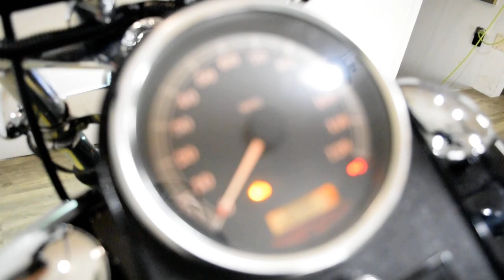2006 H-D Softail Night Train | Used motorcycle for sale at Monster Powersports, Wauconda, IL